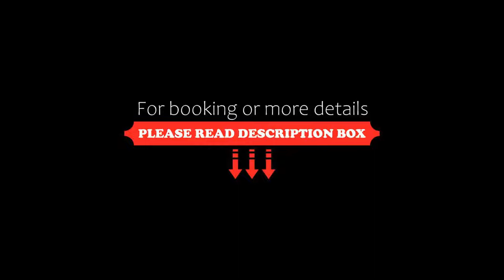Das Familienhotel Sporthotel Beck, Brand, Switzerland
About Property:
You're eligible for a Genius discount at Das Familienhotel Sporthotel Beck! To save at this property, all you have to do is sign in.
Located in the Brandner Tal Ski Resort, Das Familienhotel Sporthotel Beck is a 10-minute walk from the Dorfbahn Cable Car. Guests of this family hotel can take advantage of the wellness area with an indoor pool, a sauna and a fitness room. Free Wi-Fi is available.
The cottage-style accommodation uni...
Property Type: Hotel
Address: Mühledörfle 91, 6708 Brand, Austria
Searching For
1. Das Familienhotel Sporthotel Beck - Brand - Switzerland
2. Das Familienhotel Sporthotel Beck - Brand - Switzerland Address
3. Das Familienhotel Sporthotel Beck - Brand - Switzerland Rooms
4. Das Familienhotel Sporthotel Beck - Brand - Switzerland Amenities
5. Das Familienhotel Sporthotel Beck - Brand - Switzerland Offers and Deals
Audio Credit:
Track Title: Blank Slate
Artist: VYEN